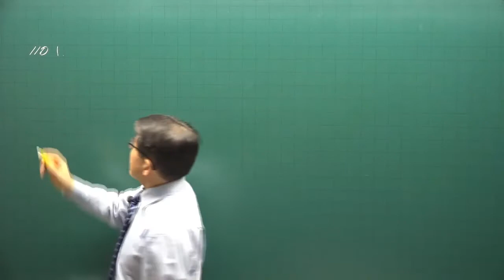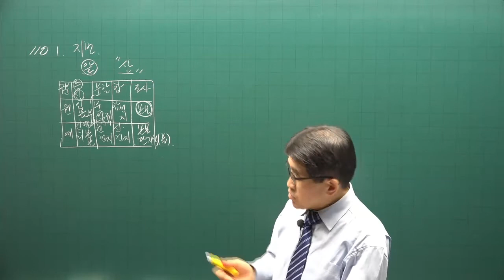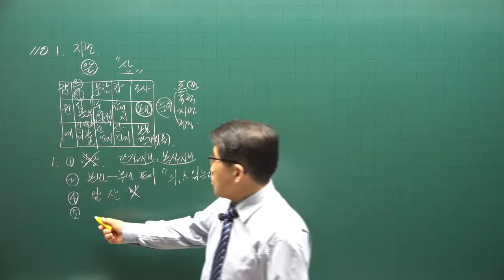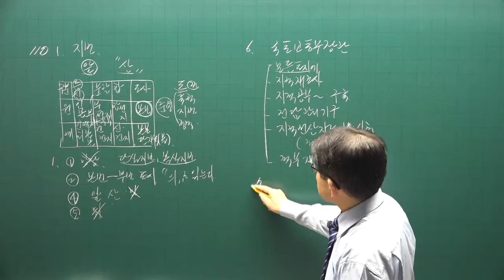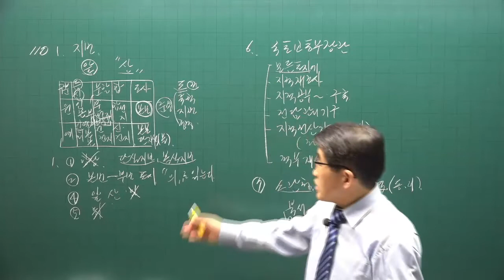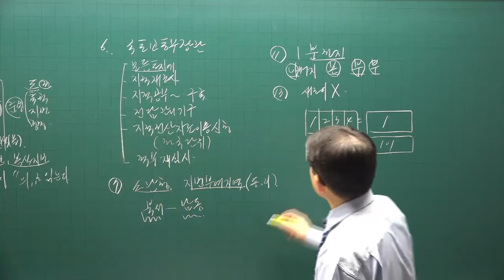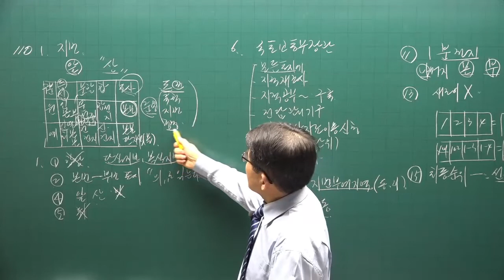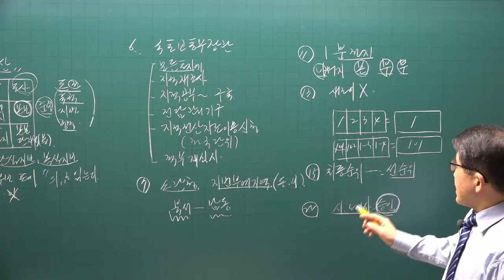[공전무] 2022년 공인중개사 공시법 이론특강 1강